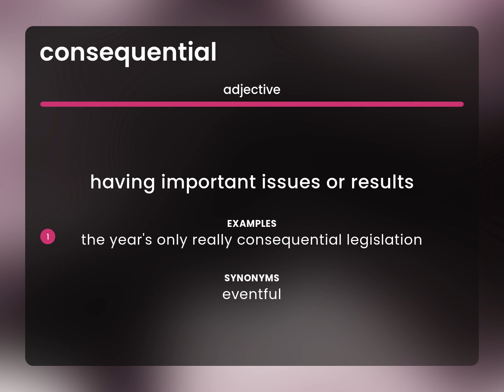Consequential — what is CONSEQUENTIAL meaning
What is CONSEQUENTIAL definition?